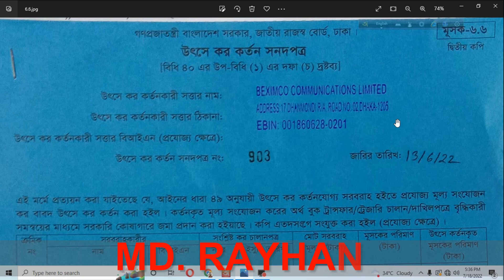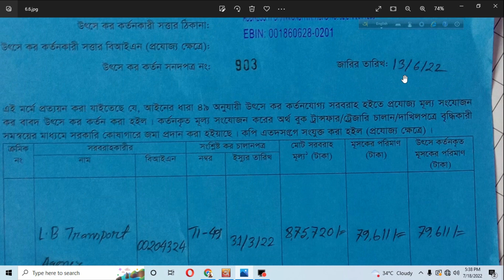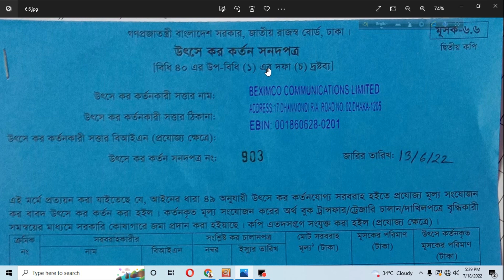Mushak 6.6 VAT in Bangladesh - মুসক ৬.৬ উৎসে কর কর্তন সনদপত্র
আমাদের অফিসের ঠিকানা:
109 Green Road, Arkid plaza-2, Floor-3,